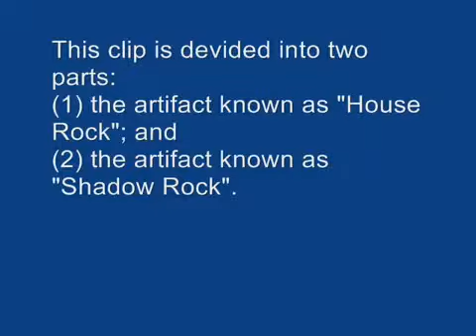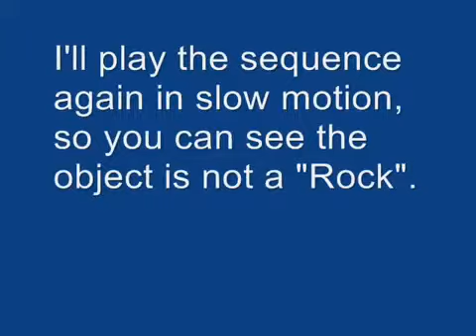Re APOLLO 20 ALIEN SPACESHIP ON THE MOON CSM FLYOVER 2